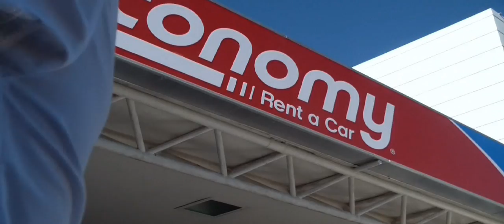Day One: At the Liberia, Costa Rica Baggage Claim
LIBERIA INTL AIRPORT — The new baggage claim in Feb 2012, complete with the big ass fan